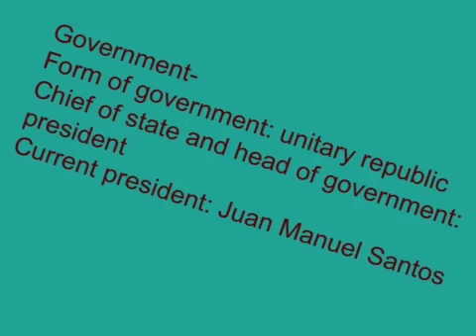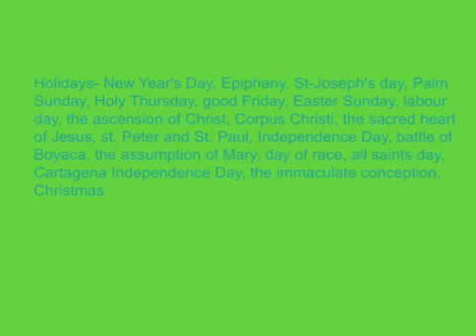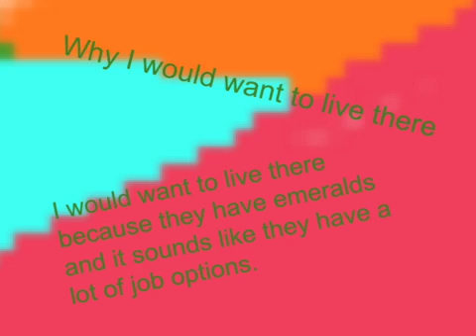Colombia by Peter